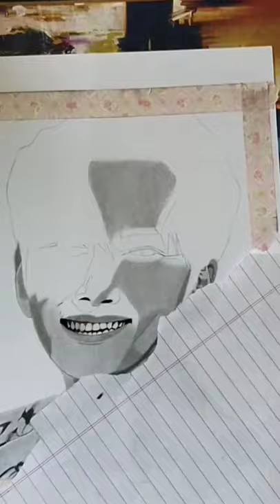smiling portrait of Ji Chang Wook